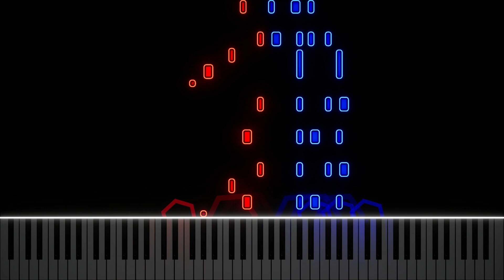Wednesday Tik Tok Version - Lady Gaga - Bloody Mary - Advanced HARD Piano Tutorial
Sheet Music: